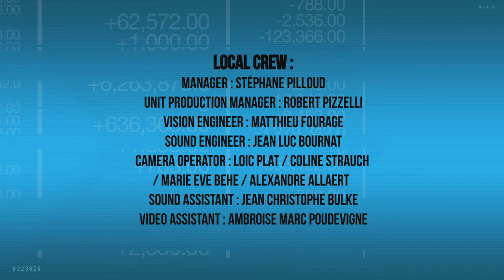Cannes €co 2012 : "International, national and regional film commissions role", by George DAVID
George DAVID is general manager for the Jordanian Royal Film Commission since 2005. The RFC provides production services for local and international cinema and television projects, and identify and develops local talents. David is currently serving as the First Vice President on the Board of Directors of the AFCI.
The discussion is moderated by Martin CUFF, executive director of the AFCI (Association of Film Commissioners International), on "La Croisette" at The Cannes International Film Festival 2012, and introduced by Ian ROBERTS.
This interview is an extract from the fourth episode of "Cannes €co 2012" series, produced by "Paramax Films" and "Monde Ouest", to examine the financial side of making films.